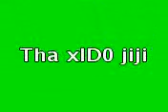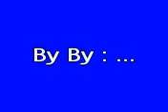Vailando en las pilas jaumave tamps..bien prendido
Asi vaila la raza de las pilas en jaumave